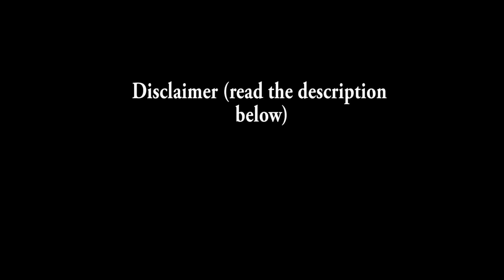Cigarettes In Movies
More videos coming soon so stick around.